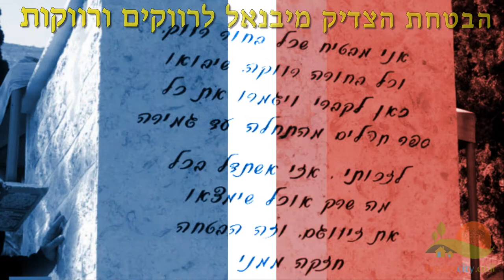ביקור חולים ועל מה ה' לא יכול למחול?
כפית התחזקות - יהלומים יקרים מאוצר חסידות ברסלב 👈 הצטרפו עכשיו וקבלו הישר לטלפון שלכם: